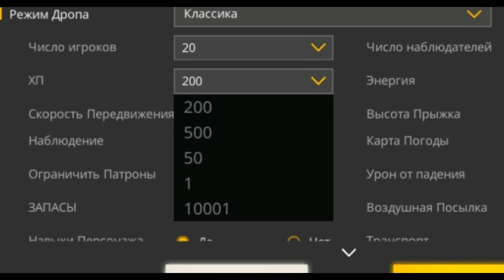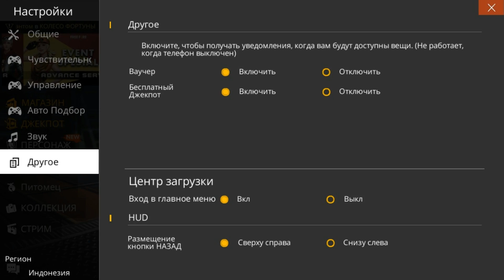Режим БОЙЦОВСКАЯ КЛЕТКА с WAWAN MKS FREE FIRE! | NEWS #284 ФРИ ФАЕР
► Хай друзья фри фаерщики. в этом видео будет все про новый бета тест игры фри фаер, который уже доступен! В основном видео про функционал комнаты, а именно про бойцовскую клетку в комнате free fire! Также в видосе засветился ютубер - WAWAN MKS!